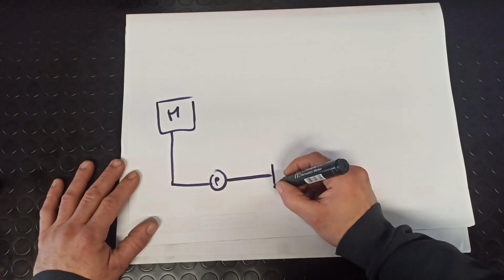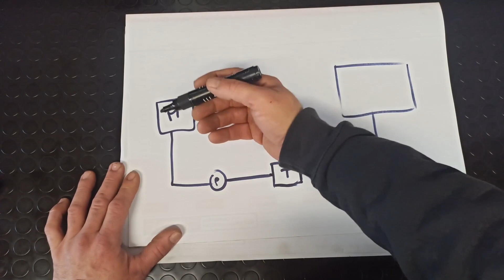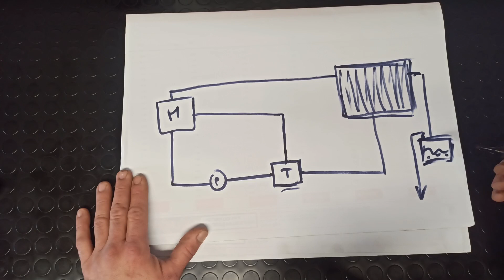CIRCUITO di RAFFREDDAMENTO MOTORE Come funziona e come mantenerlo in efficienza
Come funziona il circuito di raffreddamento delle nostre moto? Come fare per mantenerlo sempre in perfetta efficienza? Tutte le risposte in questo video!

Il circuito di raffreddamento svolge un importantissimo compito: eliminare il calore in eccesso generato dal motore durante il funzionamento. Quali sono i componenti del circuito e come interagiscono tra loro per garantire al motore di lavorare sempre alle temperature ottimali?

Pompa acqua, valvola termostatica, tubazioni, radiatore, vaso di espansione, tutti i componenti del circuito di raffreddamento lavorano al'unisono per il raggiungimento di questo scopo, vediamo quali sono e come funzionano.

Quale liquido contiene il circuito? Quali accorgimenti sono necessari per la sostituzione del liquido e per il mantenimento in efficienza dell'impianto? Come si pulisce il radiatore?

La risposta a queste domande, e dei consigli utili, in questo video!

Video a cura di Alex "Ferro" Ferrara